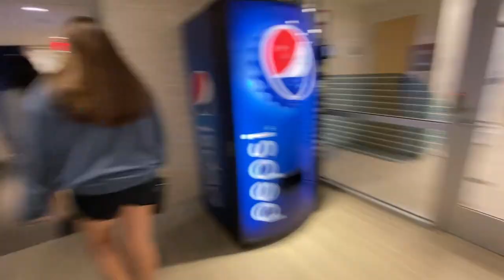first year weekend vlog at UVA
cave hiking, first football game vs. jmu, my first college triathlon, and more chaos with the squad